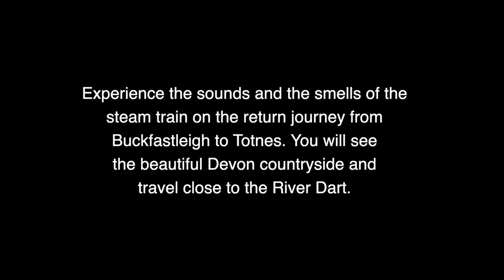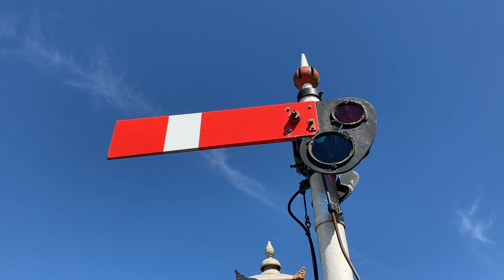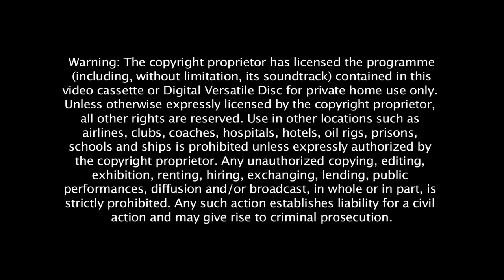South Devon Railway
Experience the sounds and the smells of the
steam train on the return journey from
Buckfastleigh to Totnes. You will see
the beautiful Devon countryside and
travel close to the River Dart.